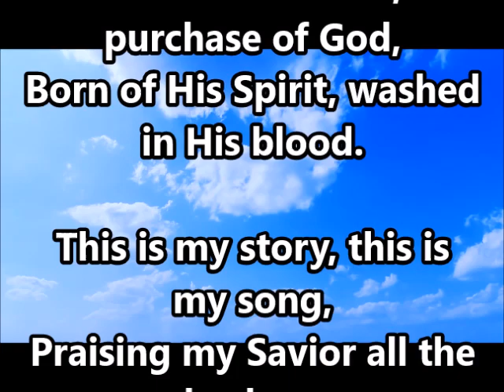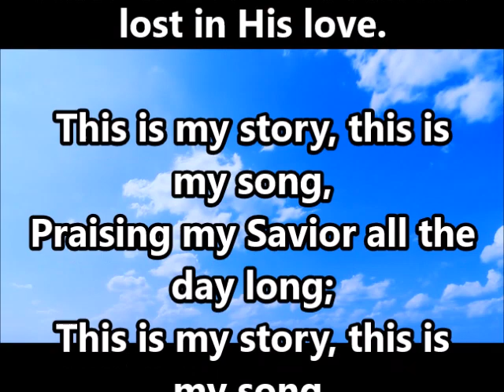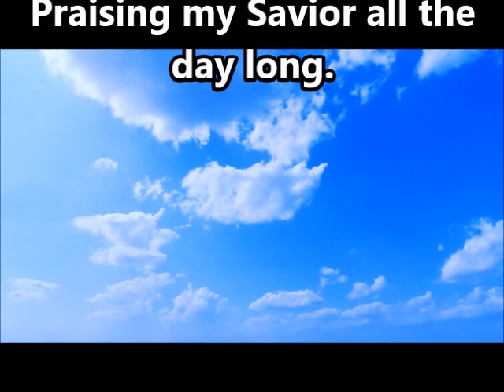Epiphany - Blessed Assurance